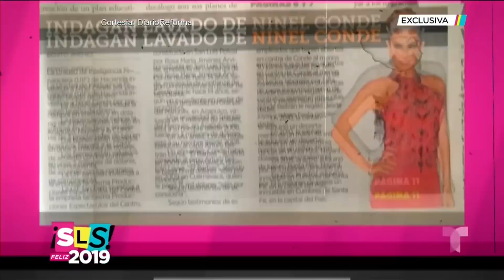¡El ex de Ninel Conde habló de los lazos con la mafia! | Suelta La Sopa | Entretenimiento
Video oficial de Telemundo Suelta La Sopa. Entrevistamos a Juan Zepeda, ex pareja de Ninel Conde, quién no tuvo pelos en la lengua para hablar de la relación que el Bombón Asesino tiene con la mafia mexicana.